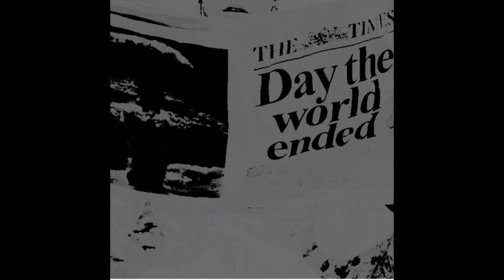Armchair Cynics Bang (s l o w e d + r e v e r b)